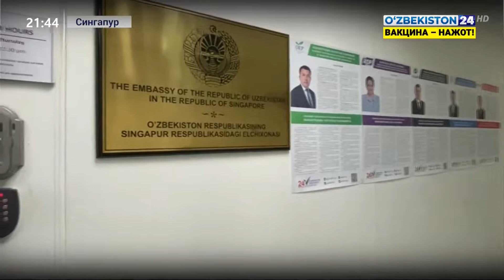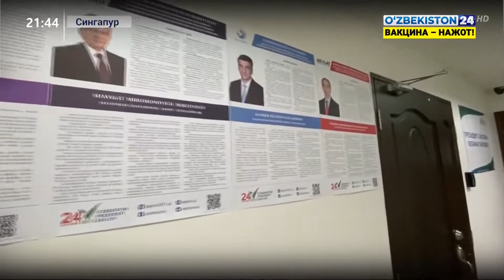Хориждаги сайлов участкаларида сайловга тайёргарлик жараёнлари ҳақида